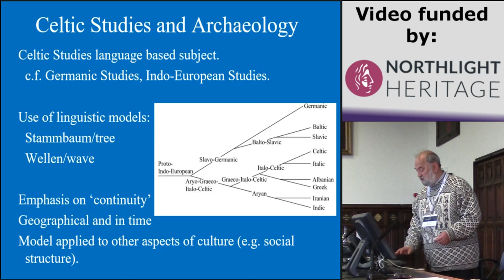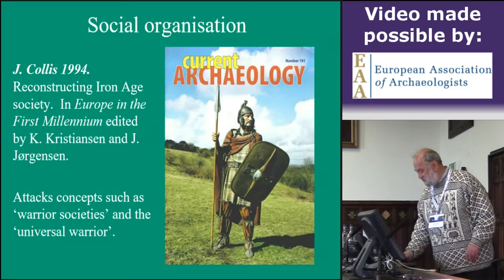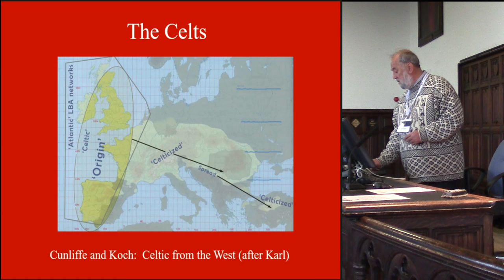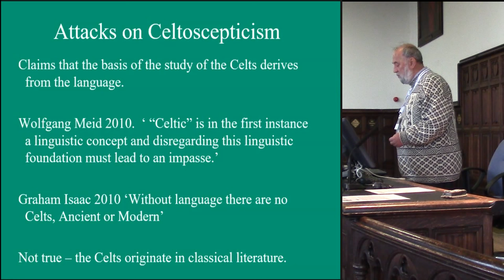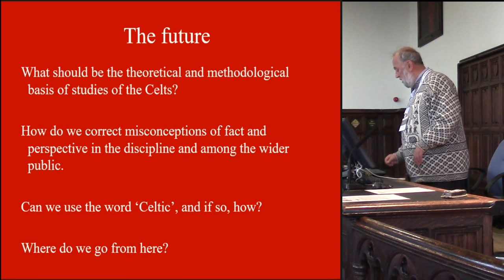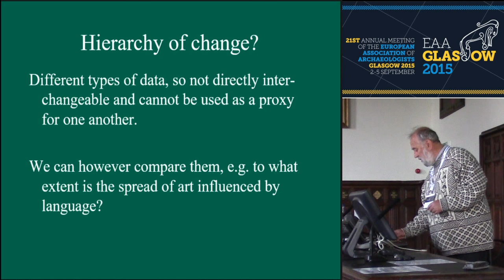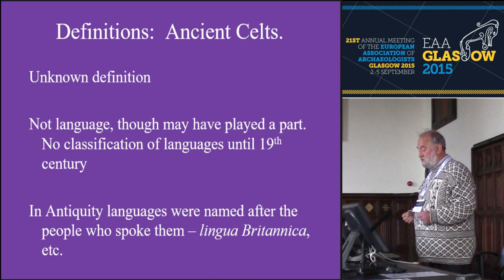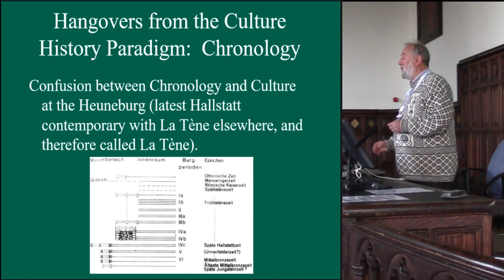Rethinking the Celts: introduction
John Collis
UNIVERSITY OF SHEFFIELD (RETIRED)

Studies of Iron Age Europe have largely been dominated by interpretations based on usually patchy historical sources or on ethnic origins based on linguistic models (the ‘Culture Historical’ paradigm). From the 1960s in archaeology there has been a shift in the dominant paradigm to anthropological and geographical models, the so-called ‘New’ or ‘Processual’ Archaeology, but under the term ‘Post-Processual’ a range of different approaches has been developed. In Celtic Studies (and other language based disciplines) and in Medieval Archaeology the new approaches (‘Celtoscepticism’) have been slow to be adopted, and even the definition of the Celts is still strongly disputed (linguistic, or archaeological, or an ethnic usage in the Ancient World based on unknown criteria). In this session we will be considering to what extent we can still use terms like
‘Celtic’, and what approaches are replacing the ethnic interpretations of the European Iron Age in understanding the spread of ideas in aspects of the material culture, including ‘Celtic Art’.